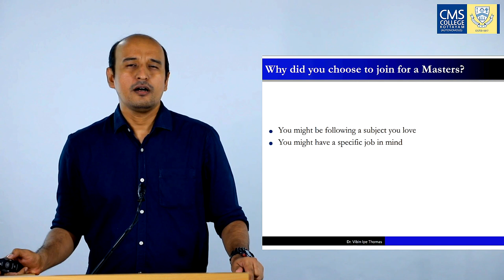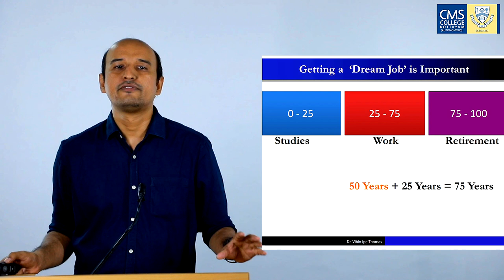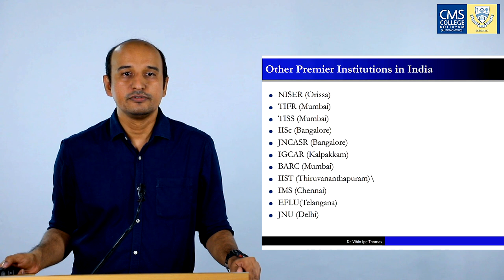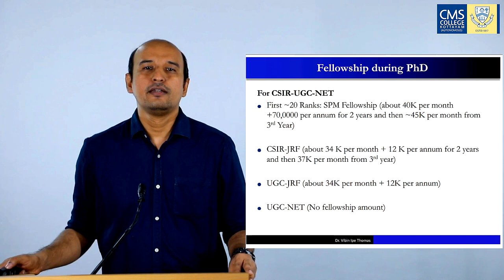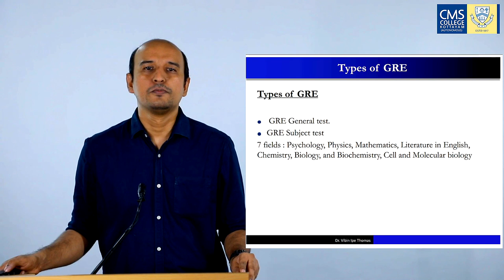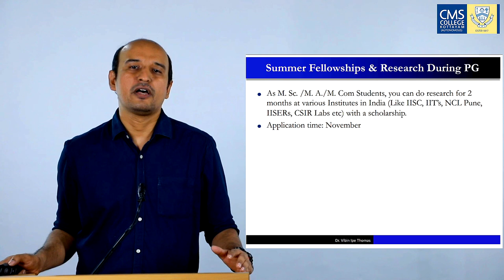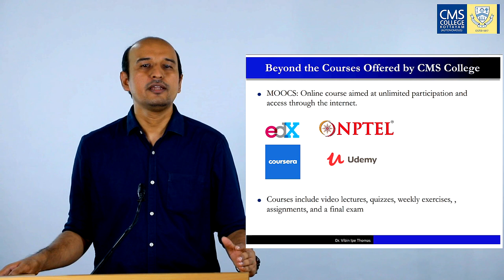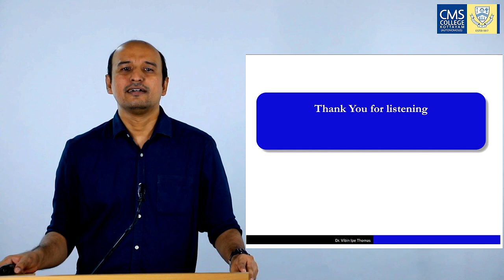Studying Abroad After PG | Dr. Vibin Ipe Thomas | CMS College Kottayam